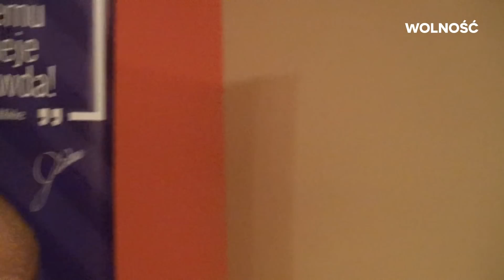Pytania do Janusza Korwin-Mikkego w Choszcznie 27.01.2018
Spotkanie z Januszem Korwin-Mikke w Choszcznie 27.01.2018
Odwiedź: